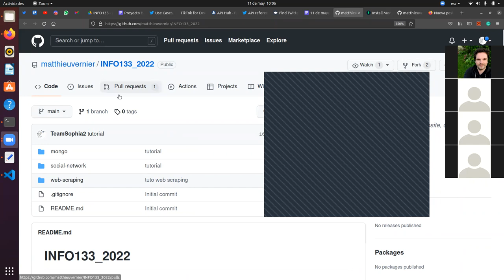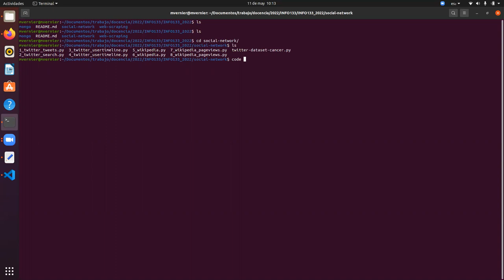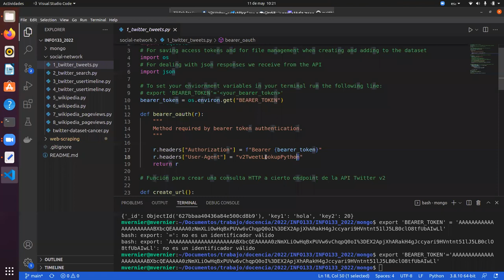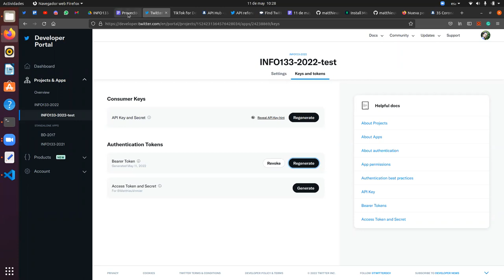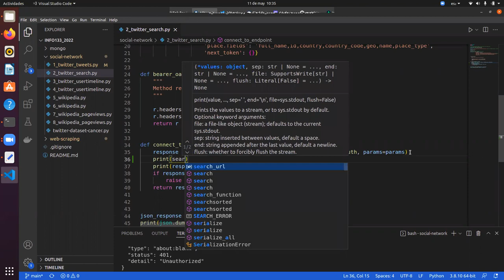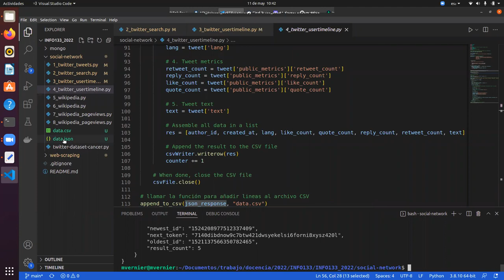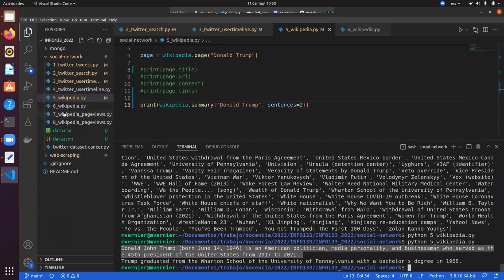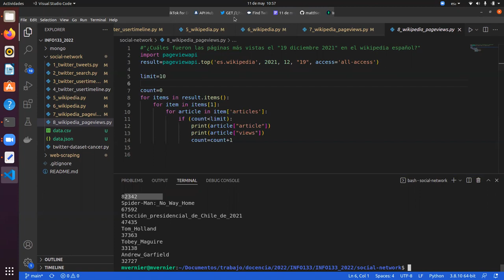[INFO133] Introducción al scrapping de datos en Twitter y Wikipedia